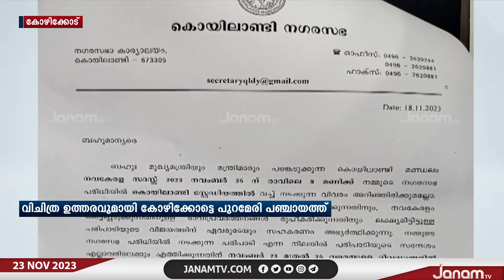നവകേരള സദസിന്‍റെ ഭാഗമായി വിചിത്ര ഉത്തരവുമായി കോഴിക്കോട് പുറമേരി പഞ്ചായത്ത്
NEWS ANCHOR : VISHNUSHARMA